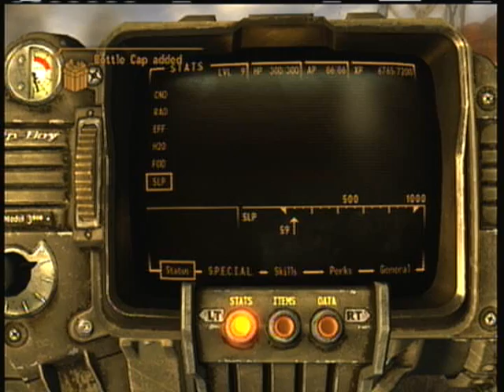Let's Play Fallout New Vegas on Hardcore Part 039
We meet a lonesome drifter and make some progress on the radio-frequencies quest. And said progress isn't wiped out by a deadly, deadly butterfly this time.